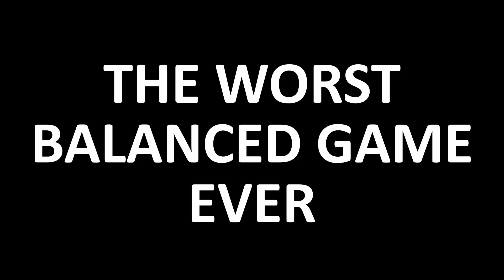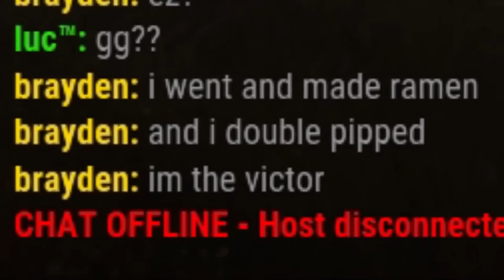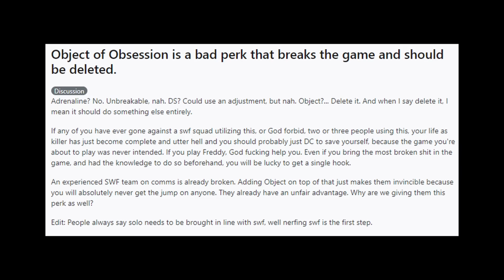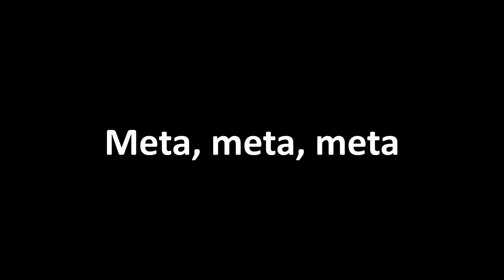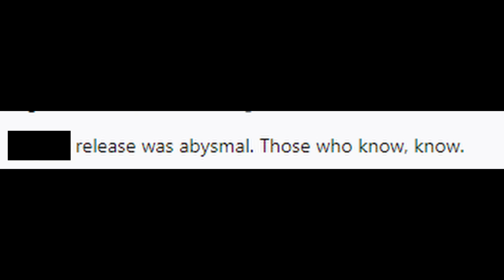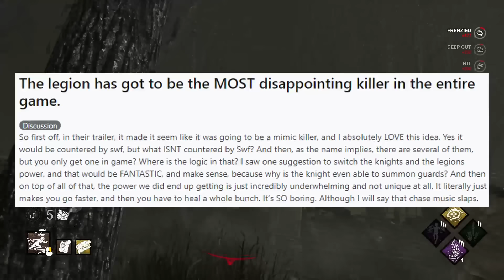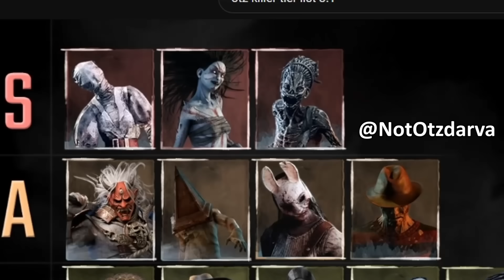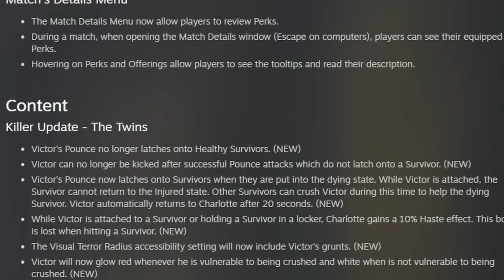Untold Story of The Worst Balanced Game Ever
Out of all the games to have ever gamed, this one, Dead by Daylight, is the most ridiculously imbalanced. Somehow, the game manages to be horrifically imbalanced on both sides. It is both Killer and Survivor-sided. A marvel of modern engineering. Idk how, but it stands above all other asymmetric games in that regard.
The disinterested affect is a thematic choice. It might be dead by daylight, but I’m dead inside.

Throughout Heaven and Earth, it alone is The Imbalanced One.

Although I do poke fun at the developers, especially Mathieu, in this video, it is all just for memes. Mathieu Cote? More like Mathieu Goat.
I'd also like to thank all the content creators who archived all of these broken clips. Thank you all.

Alan sleep.

Intro: 0:00-0:23
Asymmetric games: 0:24-1:09
Dead by Daylight: 1:10-2:32
Newtons 3rd law: 2:33-4:33
Hatch standoffs: 4:34-5:54
Speedrunning games: 5:55-8:29
You don't get to play: 8:30-10:07
Halloween: 10:08-13:06
Can't see sh*t: 13:07-14:29
Bullies with flashlights: 14:30-19:53
Meta: 19:54-25:04
Admin, he's doing it sideways: 25:05-25:19
Revenge of the Killers: 25:20-30:18
Healing: 30:19-33:00
Darn: 33:01-36:03
Oink: 36:04-38:30
Today: 38:31-38:40
Notable mentions: 38:41-38:50
He said the thing: 38:51-39:09
Why play it then?: 39:10- 39:28
Oh god. The Twins: 39:29-41:01
I love Mathieu: 41:02: